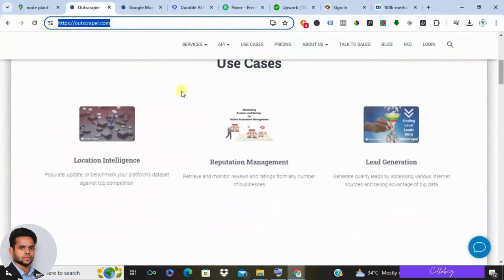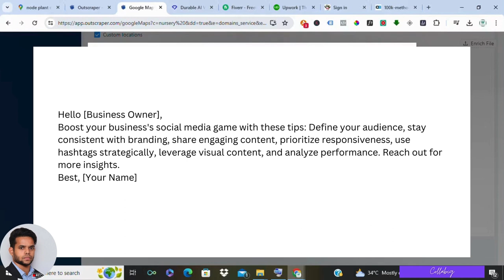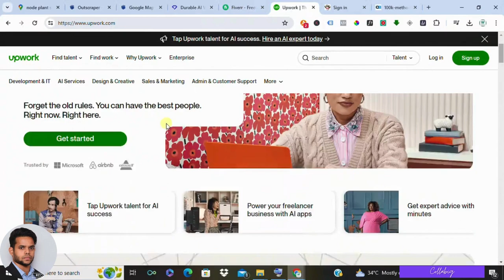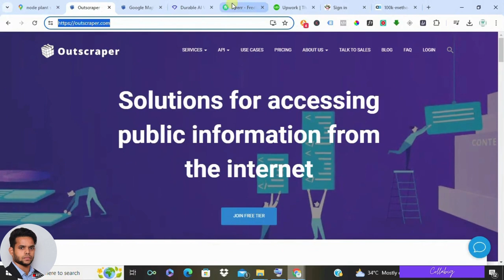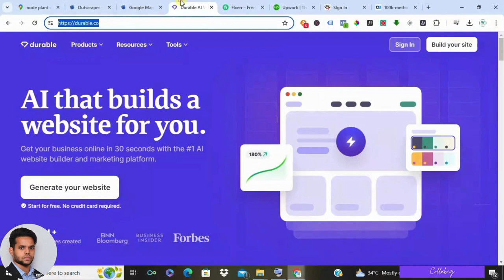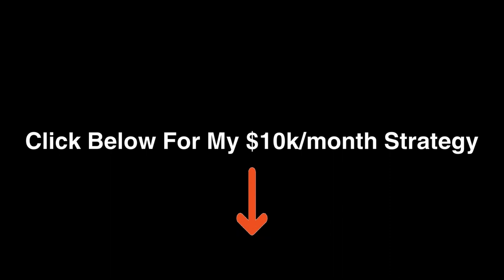Turn Google Maps into a MONEY MACHINE! Local Business Booster Secrets (2024) ️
My Favorite Strategy to Earn $5k to $10k a Month from Home

Struggling local businesses?  This video reveals a SECRET strategy using Google Maps to skyrocket their online presence and EXPLODE their customer base!   Become a Local Business Booster and turn Maps into MONEY!   We'll show you how to find hidden gems, offer valuable services (websites, SEO, social media), and build long-term client relationships.  Ready to be a local business HERO?  Watch now!